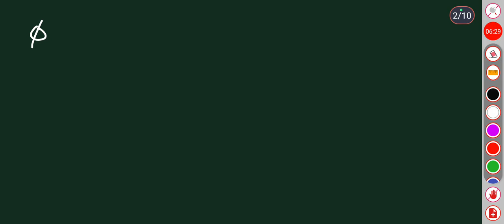MSC MATHEMATICS | Calicut university | Number Theory | Module 1| Properties of Eulertotient function